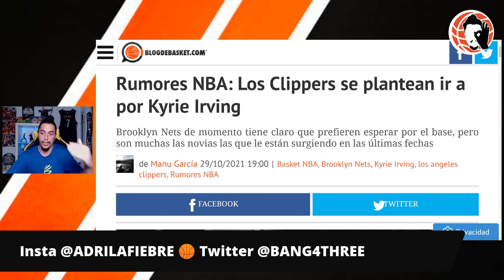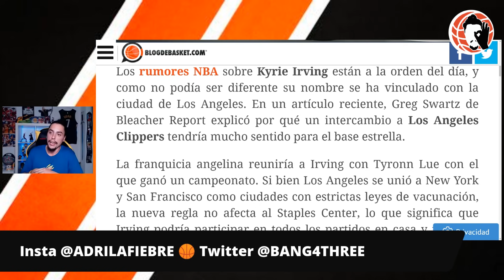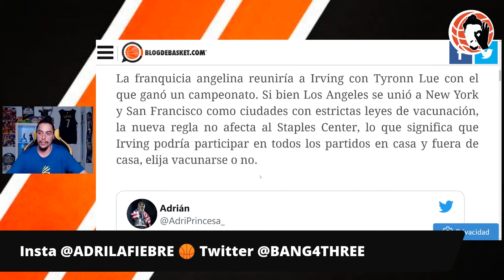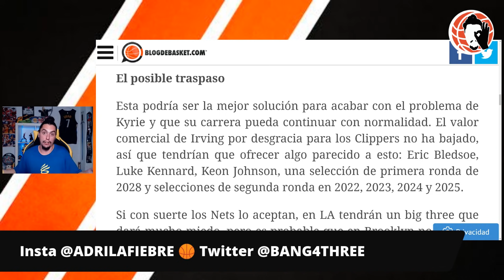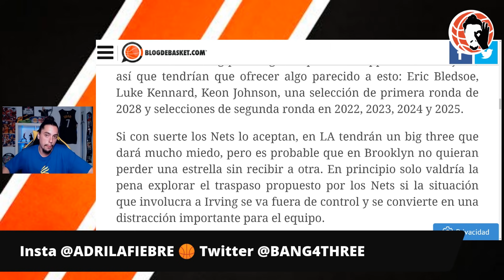😱 NO ME LO PUEDO CREER!!🚨 IRVING A CLIPPERS!??!?! | ÚLTIMA HORA NBA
Hoy en un nuevo vídeo de Bang4Three NBA te traigo la última hora de fichajes NBA, rumores y mucha información acerca de ... Los Ángeles Lakers y Philadelphia 76ers podrían hacer un traspaso entre Russell Westbrook y Ben Simmons?? Ya corre el rumor... absurdo y ridículo al menos con sólo 6 partidos jugados!! Pero te lo cuento igualmente, así como el rumor de poner a Westbrook de suplente en Lakers...